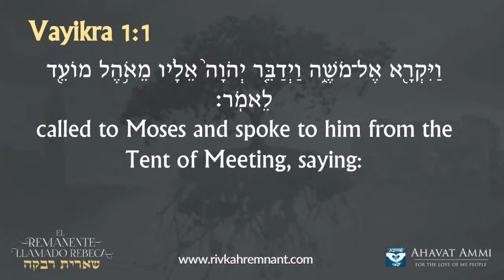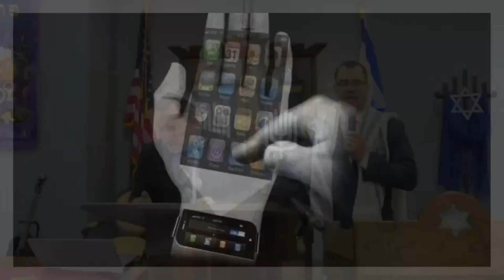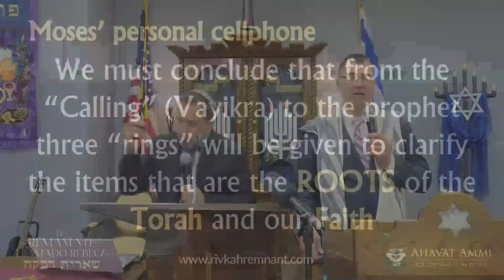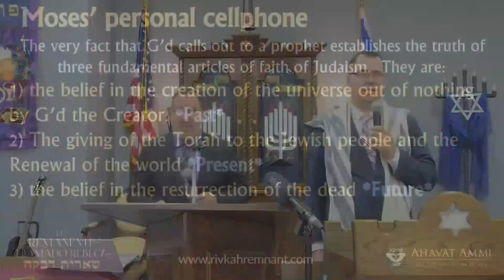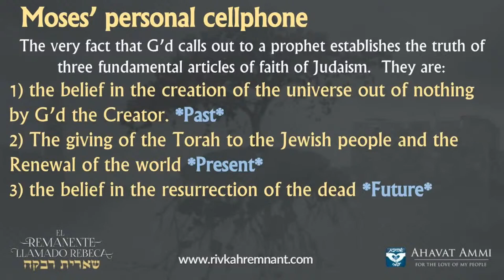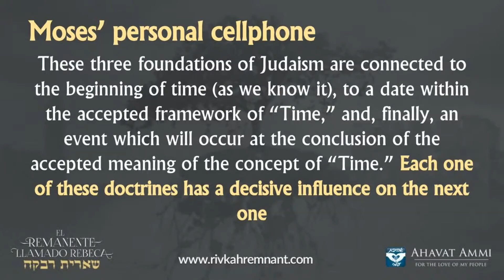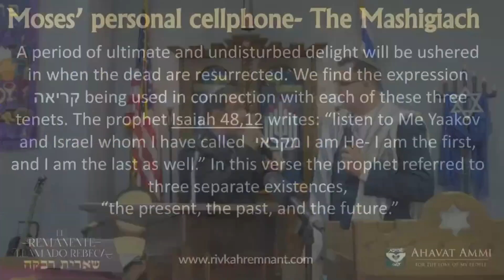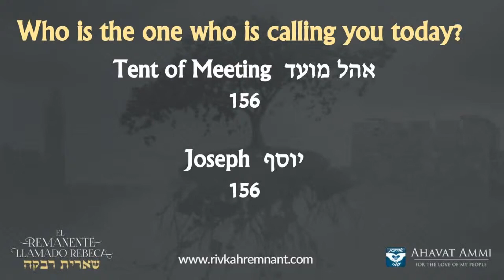The Three Phones of the Rivkah Remnant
Join Rabbi Itzhak Shapira the Author of The Rivkah Remnant for an explosive shiur Torah from The Rivkah Remnant and parashat Vayikrah:

Kindle Version:
To Get the Book and courses in English: